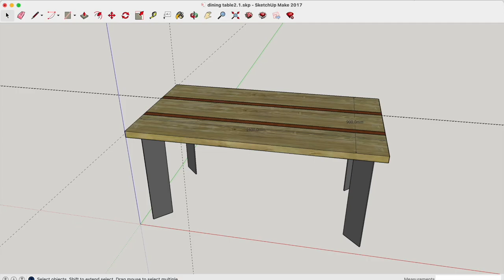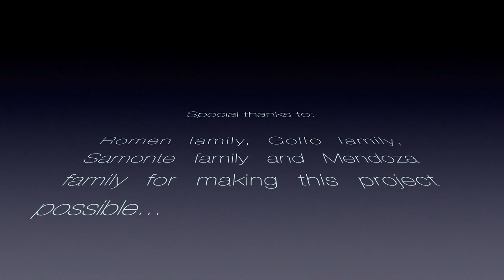DIY Epoxy Resin Dining Table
In this video you will see how I built my first Epoxy Resin Dining Table. I made so many mistakes in the process and I learned a lot. I hope you enjoy watching..!